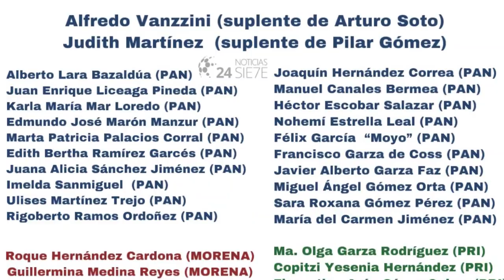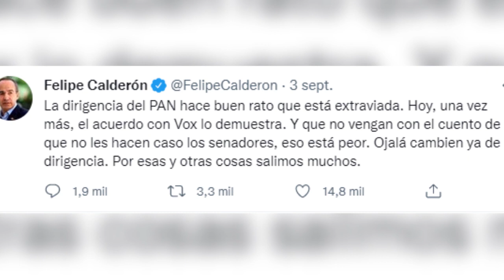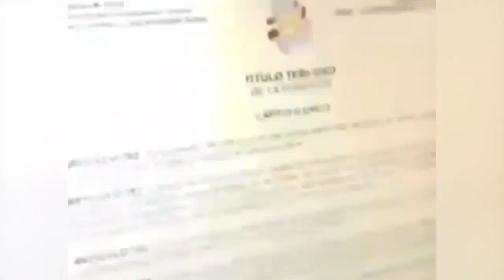LAS DEL CHUSCO ¨LOS INFORMES¨ 10 de SEP2021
Ya ni la chingan estos políticos, dicen que no se preocupen, se las dejarán ir en pedacitos